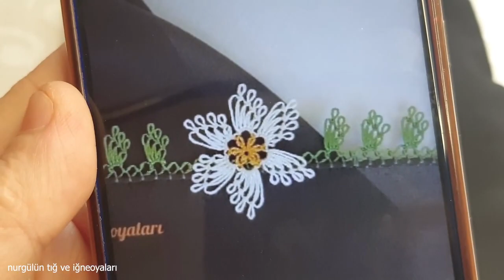1189#crochet#puntillas#kinitting#tigoyadi# iğneden tığa papatya yine çok istek alan modeli yaptık